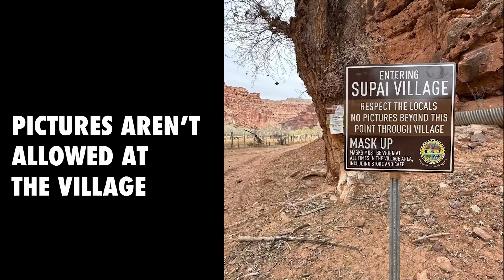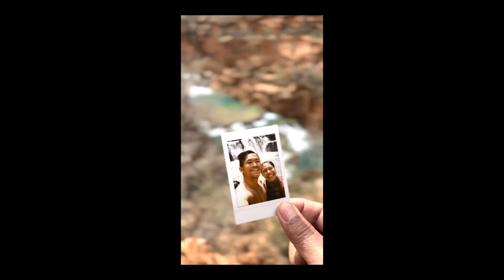A + P Walk Their Way To Havasupai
Definitely a trip of a lifetime! 🤩 And because we know fellow campers/backpackers always have tons of questions about Havasupai, we put together some information to help 🫶🏽

General Permit Information:
1. As Havasupai just opened back up post-covid (Feb 2023), the tribe is not releasing new permits for this year.
2. Since it’s been almost 3 years, a lot of things have happened to permit holders so there are quite a decent amount of people releasing their permits (Permit Transfer/Cancellation List on the website).
3. Make sure to check 8am AZ time everyday to see an updated list of “released permit”.
4. If you live close by and very flexible with your dates, you have really high chances of scoring permits.
5. Because of recent floods and the weather, there are currently some March (and early-April) permits available every time I check online.
6. Just be patient, the website lags. But I found that when it lags it means they are uploading a ton of released permits waiting to be transferred to its new lucky campers. Permits cost $395/person (4 days, 3 nights campsite reservation).

Once you’ve scored a permit - CONGRATULATIONS! Now it’s time to get packing and come prepared:

1. Hike is 8mi (to village and lodge) + 2mi to campsite one-way. So pack accordingly and bring only the essentials especially if you’re not using the mules. The last mile during your hike back up is GRUELING, it's a steep ascent of about 3000ft. So make sure your pack is manageable and you have enough water, electrolytes and snacks.
2. Mules are available to book (pre-book online as an add-on to your reservation). Its $400 for 4 mules, roundtrip. Each mule can carry around 32lbs max of weight. If you don’t need all 4 then best to offer to share it with other people with the same dates as you, and you do this by..
3. Joining the Havasupai FB groups, there are tons! But what I found helpful was the Havasupai and Havasu Falls group and the month specific groups (ex. Havasupai ~ March). Members are super active there so you’ll get updates and definitely have your questions answered by joining the group. Some also post mule sharing requests and availability there, so make new camping friends!
4. Make sure you have the right backpacking equipment - this will vary for all as everyone has different priorities. But basics would be: good backpack fitted to you, good hiking shoes, water shoes with good grip, lightweight tent, sleeping bag, sleeping pads, rat sack (to keep food), food/snacks.
5. There is a store that is open from 7.30am-5pm with basic supplies and a cafe open from 8am-5pm. Both have been open throughout the 4 days I was there. And there are also now 2 fry bread stands closer to the campground, definitely worth trying!
6. There’s a clean, natural, water source. People have drank from it straight and have been okay. Others opt to be extra safe by filtering it. Really based on how comfortable you are.
7. Campsites are first come, first served so aim to get there by lunchtime to get first dibs of  “good spots”. But people come and go everyday so just keep your eye out and move camp if you don’t like your 1st day spot.
8. Havasu Falls is about 0.5mi before the campsite, Mooney is at the other end of the campsite (there are 3 compostable toilet stations spread throughout the campsite). Bring gloves for the ladder down Mooney as it can get slippery with the mist from the falls. Beaver is about 3mi one way from Mooney and the Confluence is about 8mi from campsite.
9. Be respectful to the tribe and your fellow campers, follow the tribe rules and just be nice, respectful and courteous.
10. Absolutely leave no trace behind and enjoy this trip of a lifetime.